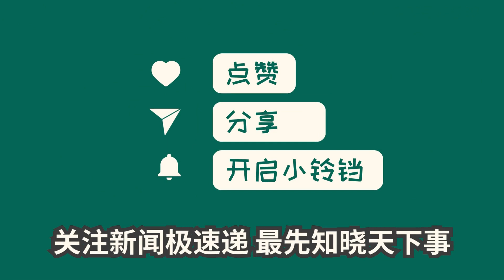中国新闻03月03日20时：“老将”刘结一，以新身份首次亮相！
刘结一首次以政协新发言人亮相，介绍政协十四届二次会议议程和重点安排。刘结一在回答记者提问时表示，中国经济复苏形势良好，消费潜力大，民营企业发展可期。政协将继续加大就业政策力度，稳固就业向好态势，为民营经济健康发展提供支持。刘结一的履历显示他长期在外交领域工作，具备丰富的经验和政治智慧。作为政协新闻发言人，刘结一将成为政协会议的重要代表和媒体沟通的纽带。